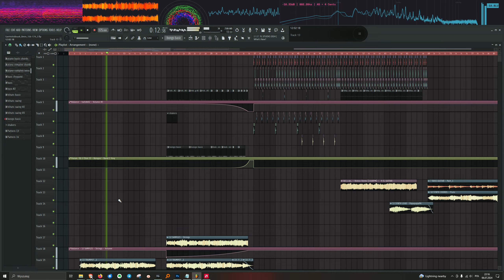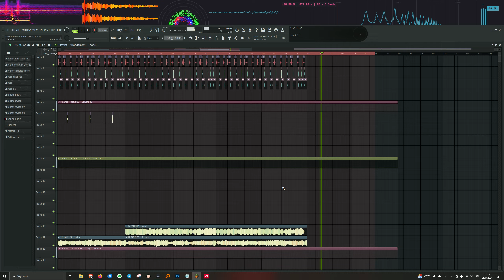UNFINISHED PROJECT #3 | "SanHolobbuok_Bmin_156-174_2"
The projects I present in this series have been on my hard drive for a long time and at various stages of production.
Some may be only an simple idea when others may even be mixed to some extent.
Maybe someone who comes across these videos will give me some ideas or motivation to finish one of them.

The name of the project rarely reflects the final product XD